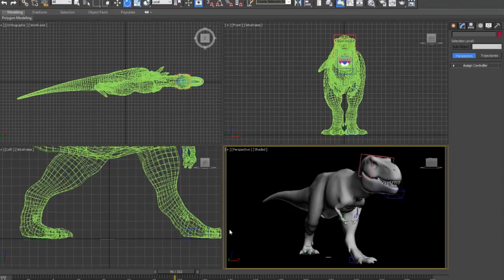San Diego Incident - Making of (JW: Fallen Kingdom marketing campaign)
This is an animation I did for Jurassic World: Fallen Kingdom marketing campaign. I tried to recreate the scene from The Lost World but from a different angle, like someone could have recorded it on camera. In this video there are also some other animations I did for the Dinosaur Protection Group website. Thanks to my friends at Chaos Theorem, Colin Trevorrow and all the people involved for making this real.

add_user=mbejaranoweb